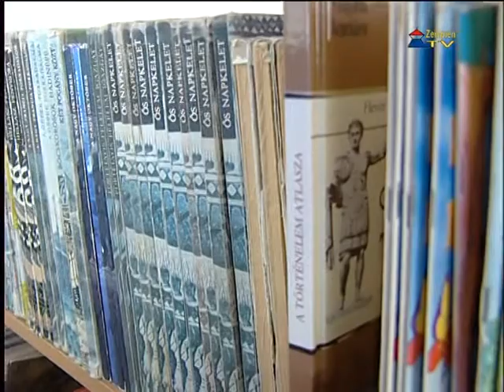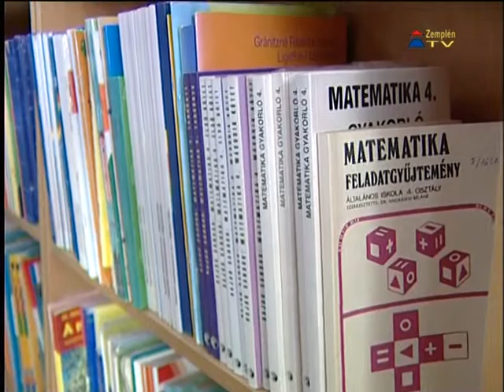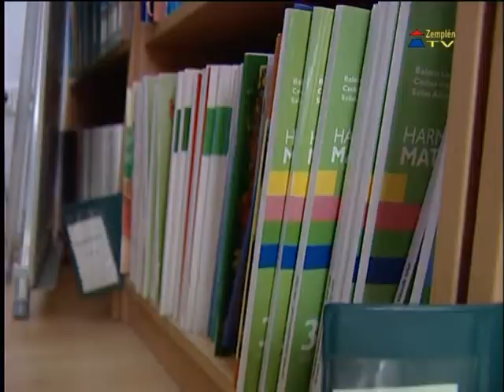Előre kérik a tankönyvek árát